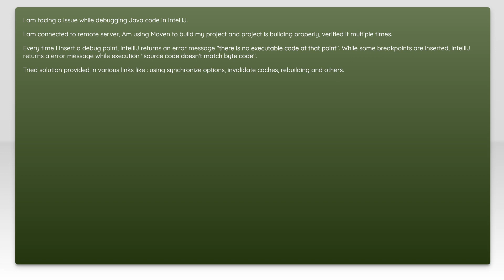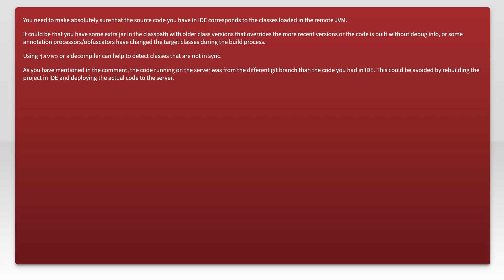Source code doesn't match byte code IntelliJ 15 while debugging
java: Source code doesn&#39;t match byte code IntelliJ 15 while debugging

Related to: java, intellij-idea